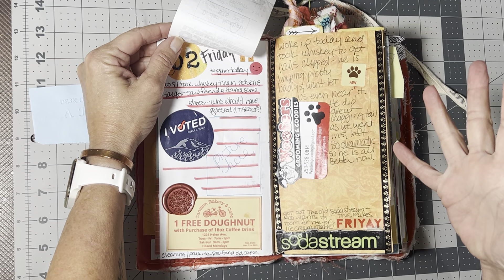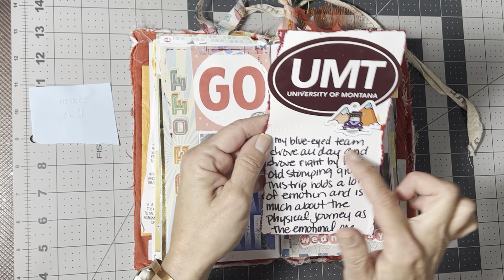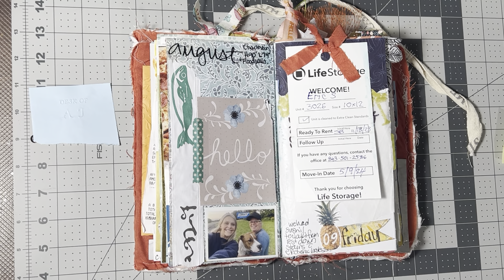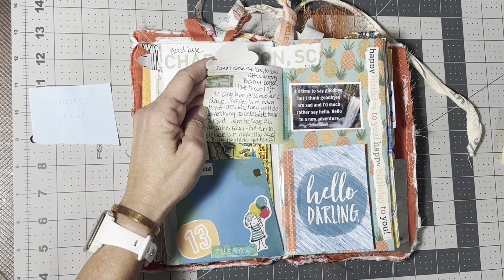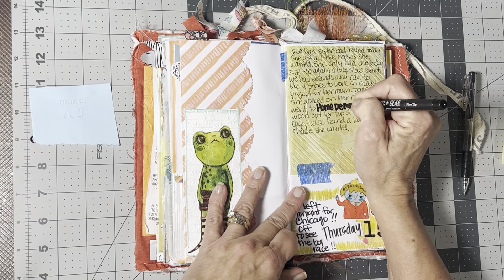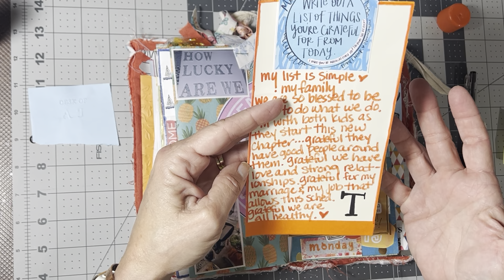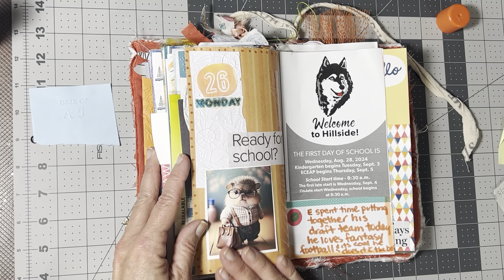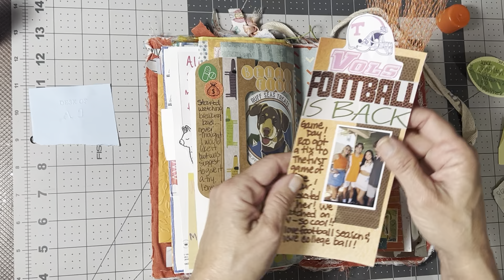August 2024 journal flip through in my Creative Daily Journal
Hi Friends ! Well it’s been a while but let’s flip through my August journal ! This was a crazy busy fast month but super glad I documented the days !

Channels mentioned
Melissa @messymissycreates1183
Kari @theconcretebutterfly9747
Lydia @februaryandjune

Gold modpodge

Gold modpodge

Double sided tape.